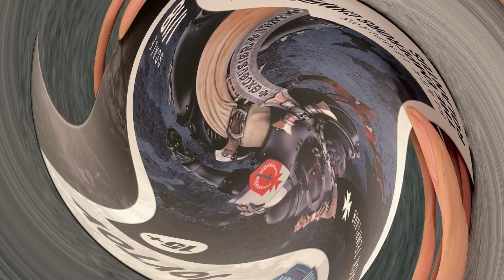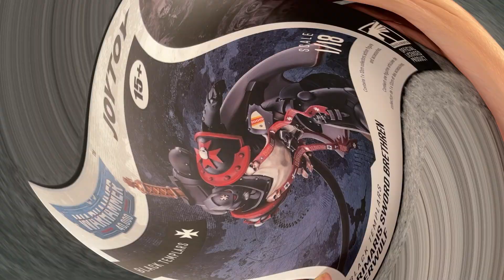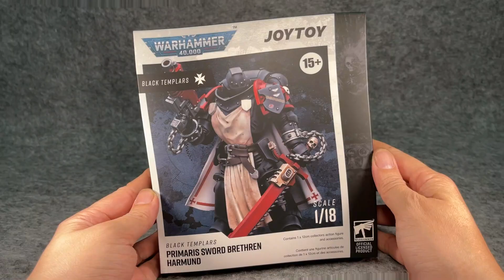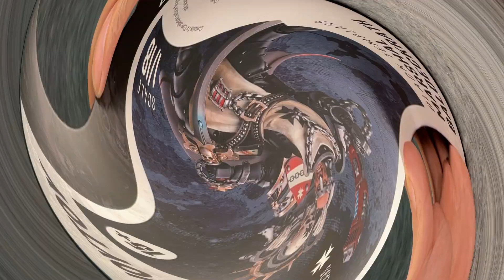Joytoy Warhammer 40K, Black Templars Marshal Baldeckrath & Primaris Sword Brethren etc, 1/18 figure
Unboxing Warhammer 40,000 Black Templars Marshal Baldeckrath, The Emperors Champion Rolantus, Primaris Sword Brethren - Eberwulf & Alberic & Granbertus & Harmund, Joytoy Warhammer 40K Series 1/18 scale action figure